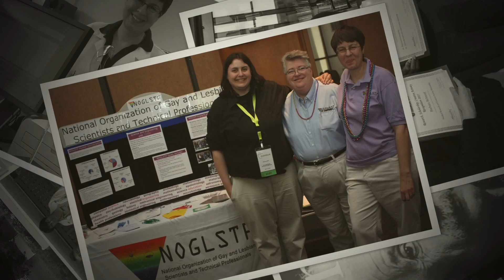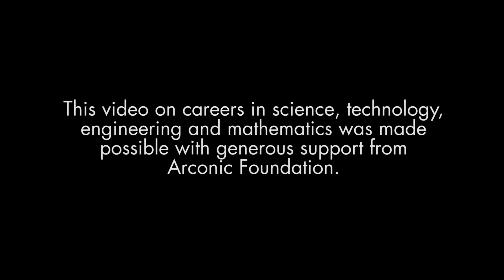LGBTQ in STEM: What it's like to be Out | Science News for Students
Science, technology, engineering and math — or STEM — benefits from the participation of people who reflect a broad diversity of viewpoints, experiences and cultures. Yet some people who would do well in STEM face potential hurdles to research careers due to discrimination and other types of biases based on their sexual orientation or gender identity. As a group, these individuals fall into what’s known as LGBTQ+ spectrum.

Stories by:
Science News for Students

Production:
Adam Dylewski

Explainr